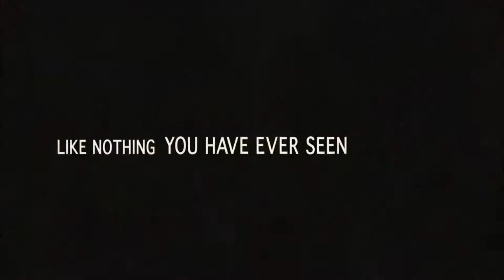Machete (2010) Trailer